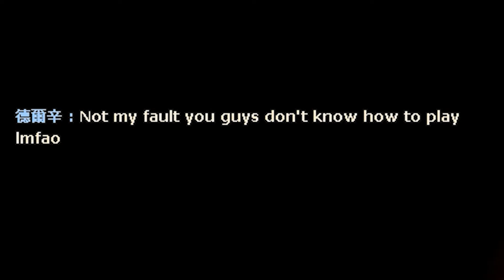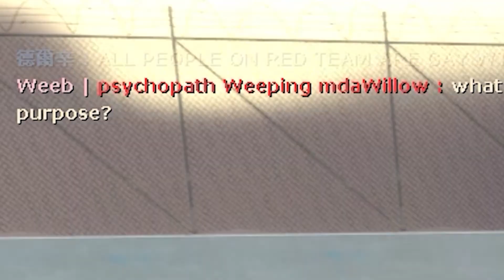The People of Community Servers | TF2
my tf2 folder was over 100gb so i had to sort through 10 hours worth of footage and cut it down to 15 minutes. however enjoy the different kinds of people you will meet when playing community servers.

enjoy! see ya in the next one :)